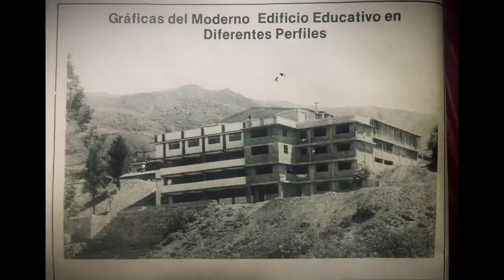UEF Santiago Fernández García Trailer del documental 50 años.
Trailer del Documental de los 50 años de la UEF. Santiago Fernández García.